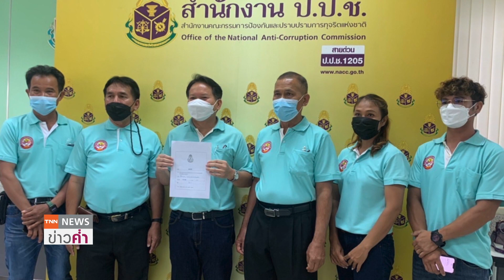ปราบหมูเถื่อนให้เกษตรกรอยู่รอด ป้องกันผลกระทบด้านความมั่นคงอาหาร | TNN ข่าวค่ำ | 24 ธ.ค. 66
ปัญหาหมูเถื่อน เป็นเรื่องใหญ่ ไม่ใช่กระทบแค่เกษตรกรเลี้ยงหมู แต่กระทบต่อคนทั้งประเทศด้านความมั่นคงทางอาหาร ในส่วนของเกษตรกรผู้เลี้ยงหมู มีการคำนวณความเสียหายต่ออุตสาหดรรมไม่ตำกว่า 30,000 ล้านบาท ขณะที่รัฐบาล โดยนายเศรษฐา ทวีสิน นายกรัฐมนตรี ได้เร่งแก้ปัญหาอย่างจริงจังและต่อเนื่อง   การปราบปรามหมูเถื่อนอย่างจริงจัง จะช่วยรักษาเกษตรกรผู้เลี้ยงหมูของไทยให้อยู่รอด แต่หากปล่อยให้มีการนำเข้าหมูเถื่อน หากรัฐบาลและเจ้าหน้าที่รัฐไม่เอาจริง  จะทำให้เกิดการดั้มตลาดนำสินค้าส่วนเกินมาลดราคา นำของส่วนเกิน ด้อยคุณภาพ และราคาถูกจากต่างประเทศ เข้ามาทำลายเกษตรกรผู้เลี้ยงหมูในไทย  ติดตามจากรายงาน